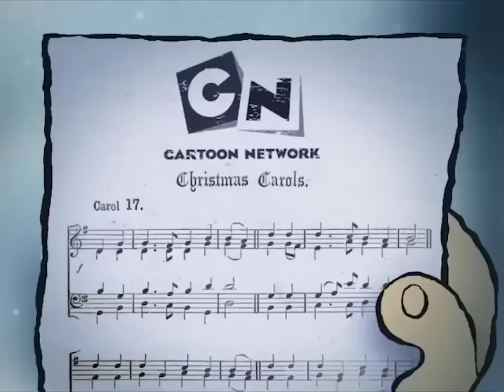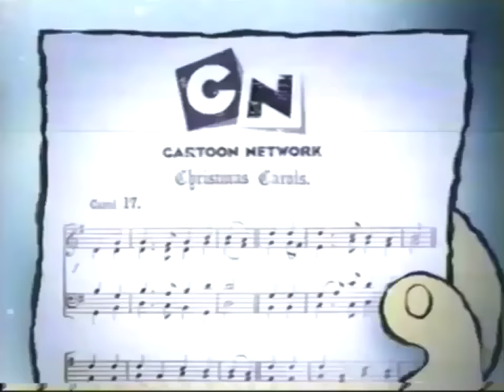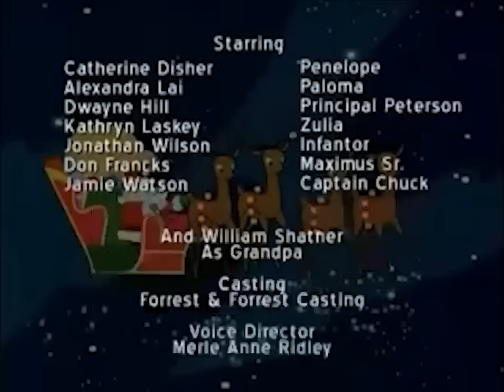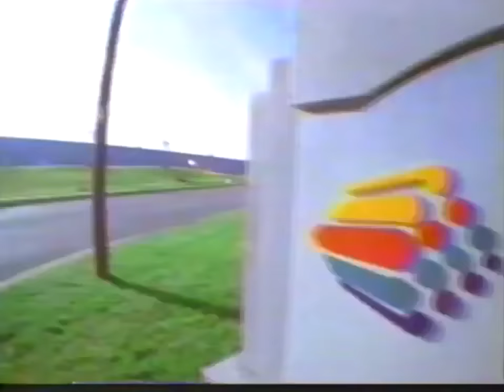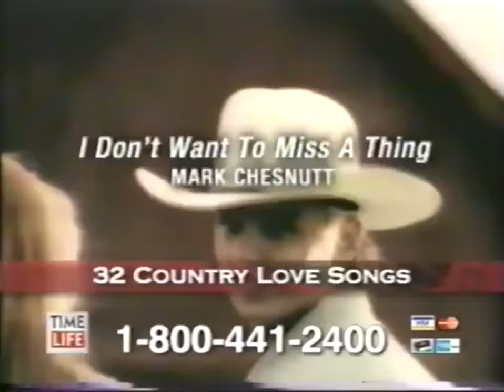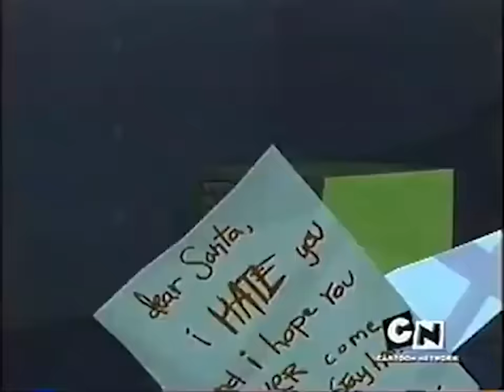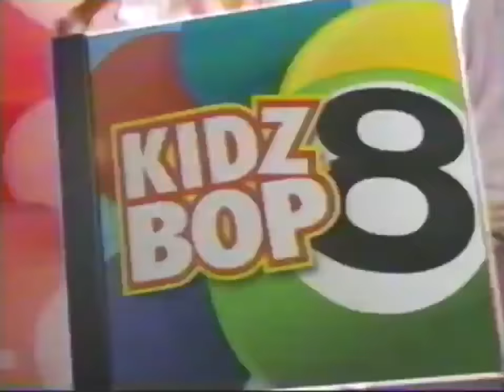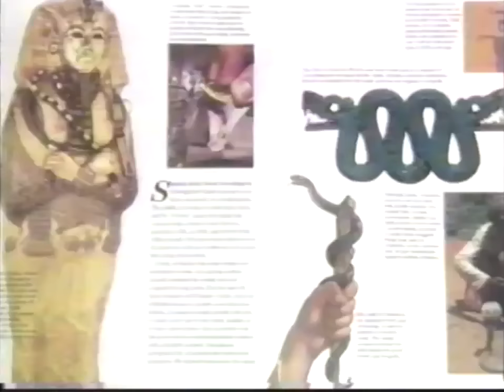Cartoon Network's Holiday Rush | 2005 | Full Specials with Commercials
Cartoon Network’s Holiday Rush! Lots of great shows, we got so much! Take out some eggnog or hot chocolate and wrap in your blanket cause it’s time to watch some Cartoon Network holiday specials!

This is a compilation video I put together using footage of commercials and episodes from shows that played on Cartoon Network in the year 2005.  Certain shows/specials like (The PowerPuff Girls: ‘Twas the Fight Before Christmas, Grinch Stole Christmas and Foster’s Home: A Lost Claus) can't be used for copyright reasons.  These shows were substituted with other great cartoons and specials that played on Cartoon Network around the same time.  Think of it as a retro remix or a bootleg weekend morning broadcast.

Not gonna lie, this was really fun to make for you guys! I wanted to extend the video by adding Billy and Mandy Save Christmas but YouTube won’t let me as that’s one special that caused me to get a copyright strike last year. I also wish I could include more CN specials but hey Johnny made it 😅 anyways I’m keeping this nice and short. Hope you guys enjoy this yourself (or with family, kids, etc) and Happy Holidays!

🎄TV GUIDE 🎄
0:00:00 Intro
0:00:08 Atomic Betty
0:59:42 Johnny Bravo
1:28:03 The Night B4 Christmas
1:54:42 Olive the Other Reindeer
2:52:06 The Legend of Frosty the Snowman

🎅 SANTA’S EPISODE LIST 🎅
Atomic Betty - The No L-9
Johnny Bravo - A Johnny Bravo Christmas
The Night B4 Christmas (2003)
Olive the Other Reindeer (1999)
The Legend of Frosty the Snowman (2005)